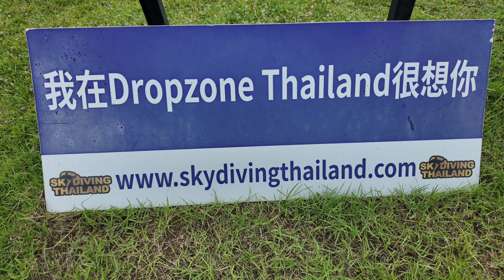thailand skydiving ban phe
from our hotel at the stories not very far away things to do
having a look round ban phe and one of the places to visit is ban phe skydiving centre something of the beaten track
actually its a very nice place to visit very modern facilities cafe and skydiving school with all the facilities to get you started at a very reasonable price  ranging from 10000 bht  upwards depending on what you want
on this vlog show you the set up there
Ban Phe, situated near Rayong on the eastern coast of Thailand, is not only famous for its picturesque beaches and vibrant local culture, but it also serves as a top destination for skydiving enthusiasts. The Ban Phe drop zone offers a unique opportunity to experience the thrill of freefalling while enjoying stunning aerial views of the Gulf of Thailand, the surrounding islands, and the lush landscapes below.

When you arrive at the drop zone, you’ll be greeted by a team of experienced instructors and skydiving professionals who are dedicated to ensuring a safe and enjoyable experience for all participants. If you’re a first-time jumper, you’ll typically begin with a tandem jump, where you’ll be securely harnessed to an experienced instructor. This means you can focus on enjoying the experience while your instructor manages the jump, freefall, and parachute deployment.

Training and Safety
Before your jump, you’ll receive a thorough safety briefing and training session. This will cover essential information about the equipment, the jump process, and what to expect during your skydive. The instructors will equip you with a jumpsuit, goggles, and a harness, ensuring you’re ready for the adventure ahead. Safety is a top priority, and all equipment is regularly inspected and maintained to meet high standards.

The Jump
As you ascend to altitude in the aircraft, take time to soak in the breathtaking views of the coastline, lush forests, and distant islands. The feeling of anticipation builds as you approach the jump altitude. Once it’s time to exit the plane, you’ll experience the exhilarating rush of freefalling at speeds of up to 120 mph for about 30-60 seconds. This is often described as one of the most thrilling experiences of a lifetime.

Parachute Deployment and Landing
After the freefall, the parachute will deploy, and you’ll transition into a peaceful glide as you descend. This portion of the jump allows you to take in the panoramic views of the region and enjoy a sense of tranquility. Your instructor will guide you on how to prepare for landing, ensuring a smooth touchdown back at the drop zone.

Post-Jump Experience
Once you’ve landed, there’s usually an opportunity to celebrate your achievement and share your experience with fellow jumpers. Many drop zones offer photos and videos of your jump, allowing you to relive the moments and share them with friends and family.

Tips for Your Skydiving Adventure

Book in Advance: It’s advisable to book your jump ahead of time, especially during peak tourist seasons, to secure your spot.

Dress Comfortably: Wear comfortable clothing that allows for easy movement, and closed-toe shoes are recommended.

Stay Hydrated: The tropical climate can be warm, so drink plenty of water before your jump.

Follow Instructions: Pay close attention to your instructors during the safety briefing and training to ensure a safe experience.

Capture the Moment: Consider purchasing video or photo packages to document your adventure.

Conclusion
Skydiving at Ban Phe drop zone is not just about the thrill of jumping out of an airplane; it’s also about embracing the beauty of Thailand from a unique perspective. Whether you’re a seasoned skydiver or a first-timer, the combination of adrenaline and breathtaking scenery makes for an unforgettable experience. So, if you’re looking for an adventure that combines excitement and stunning natural beauty, Ban Phe is the place to be!

The biggest dropzone in Southeast Asia with the most stuning tropical view

95 M.4, Chakphong, Klaeng District, Rayong 21190, Thailand
09:00 - 18:00
dropzonethailand
dropzonethailand_official
ID: Dropzone_Thailand